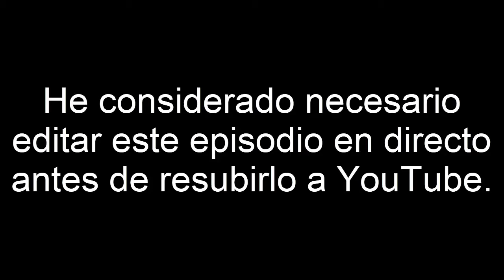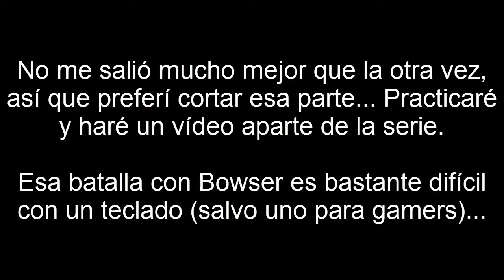Super Mario 64 EN DIRECTO Parte 7 - La importancia del tamaño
Comenzamos con la Isla Cambiante, tal vez la fase del juego que menos me gusta. Luego conseguimos una de las estrellas secretas más difíciles del juego y vamos a por el Reloj Tic Tac (olvidé comentar que recordé correctamente el nombre en inglés xD).